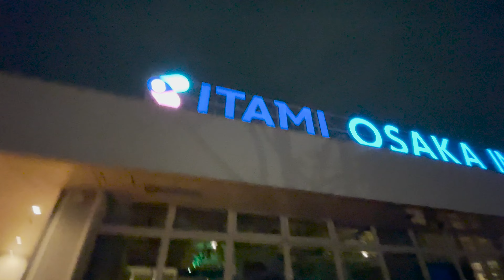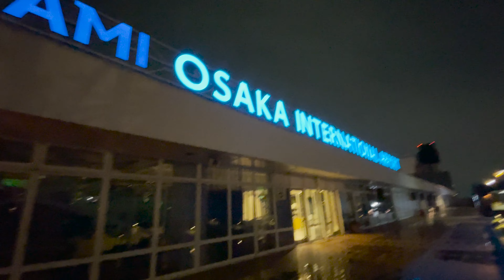夜の大阪空港展望デッキ「ラソーラ」を北から南に歩いてみた2021【4K】walk in Osaka International Airport view deck at night.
雨上がりの大阪国際空港展望デッキ「ラソーラ」を歩いた夜景動画。JAL側の北からANA側の南へと向かいます。osaka